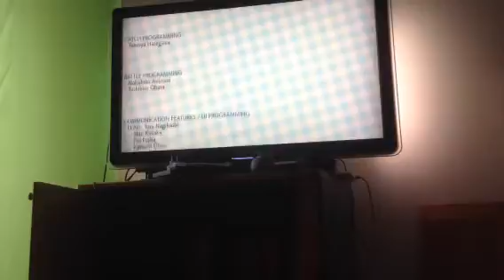Pokémon let's go Evoli fin la tenue j&j 2/3